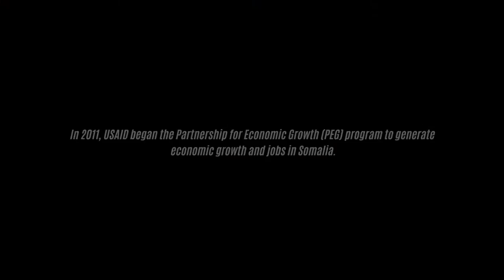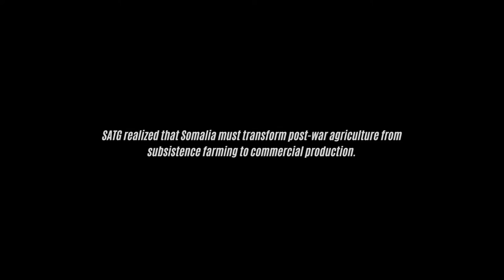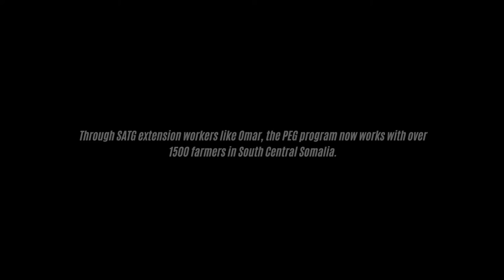USAID (PEG) Project (Mao Marketing Production) [HD]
Partnership for Economic Growth (PEG) Project was created to strengthen the local economy and the value chains in agriculture and livestock.